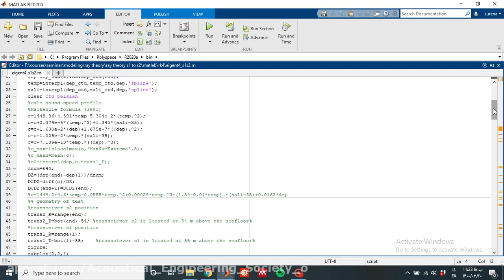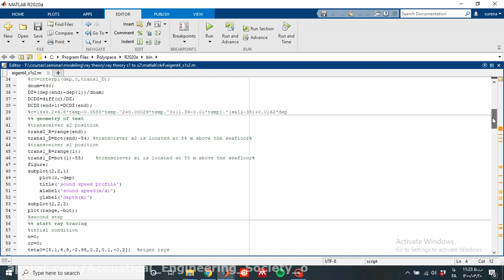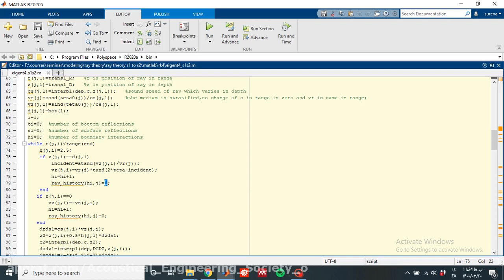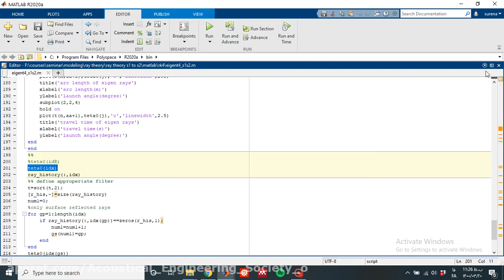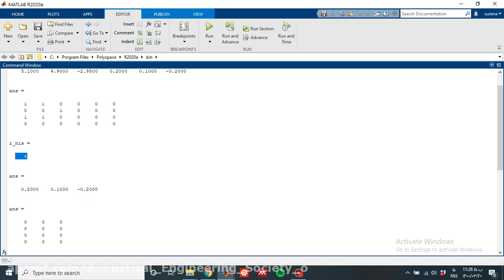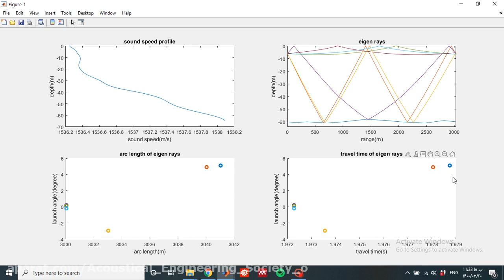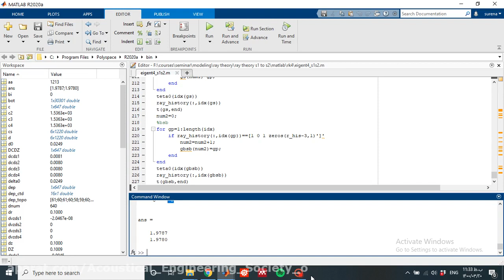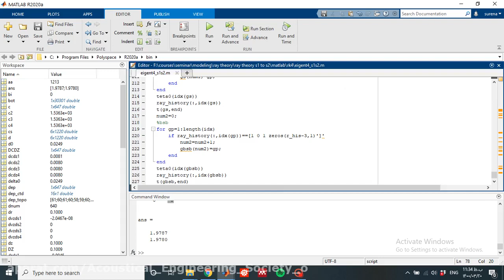21 گام به گام مدلسازی انتشار امواج صوتی قسمت پانزدهم15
تیکه‌نگاری صوتی
Acoustic Tomography
Iran
Ray theory
Acoustic propagation modeling